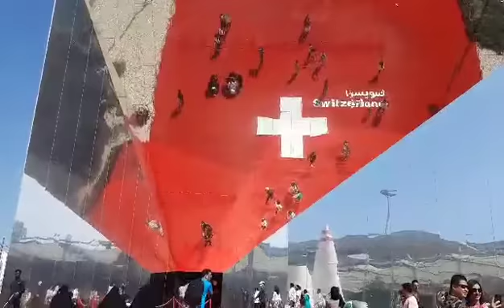HELLO SWITZERLAND 🙋🏻 just passing by you. Expo2020dubai.